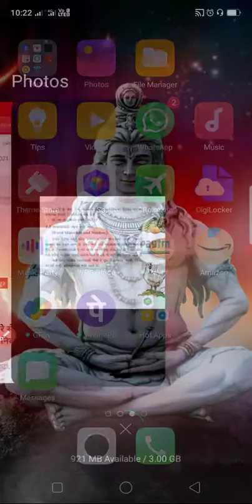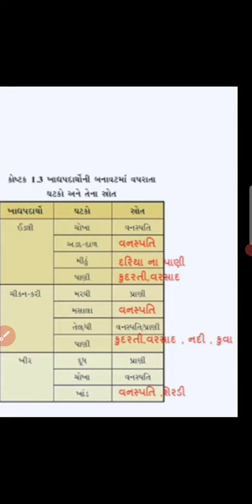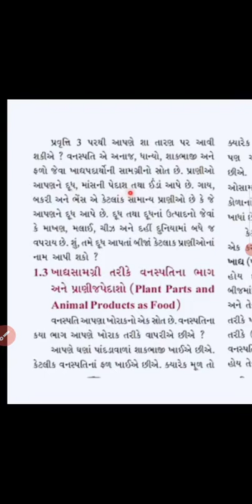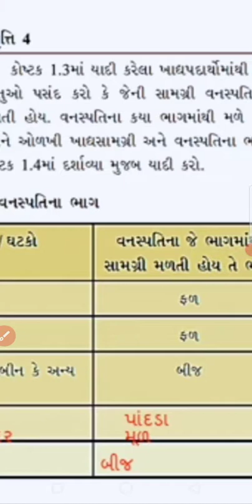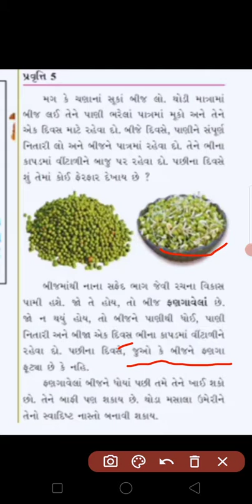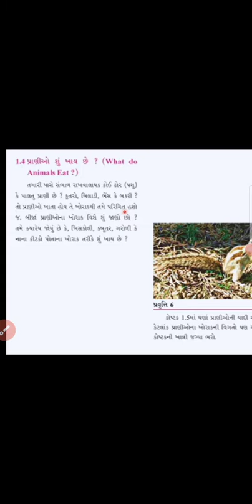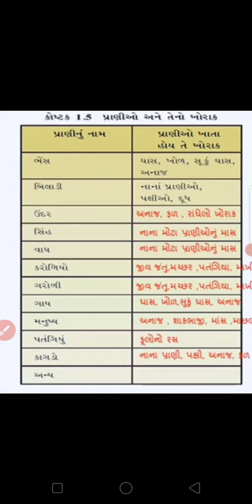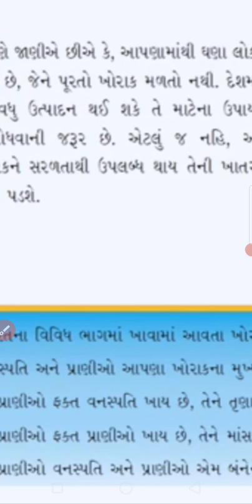ધોરણ - ૬ વિશે વિજ્ઞાન ખોરાક ક્યાંથી મળે છે ભાગ 2